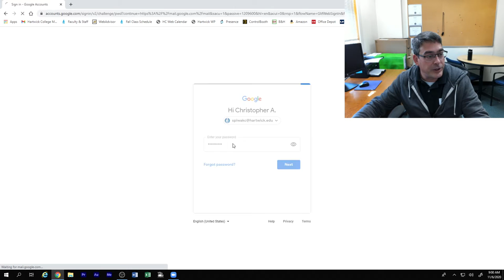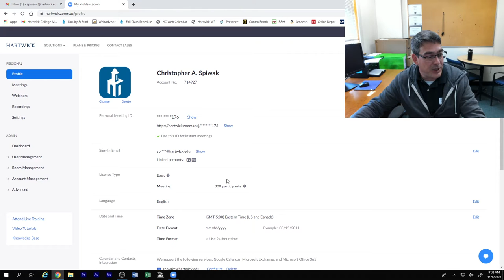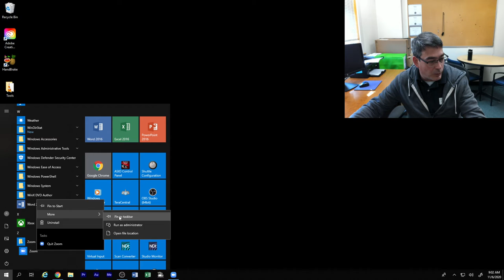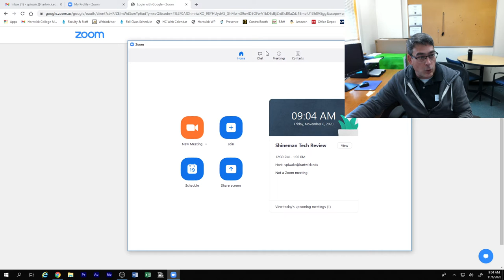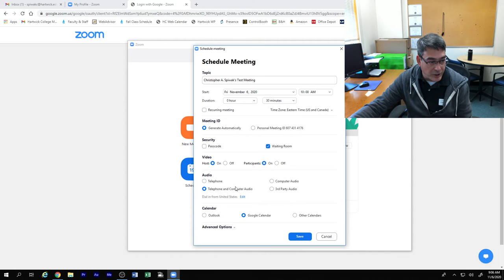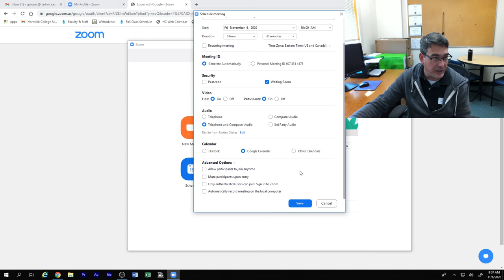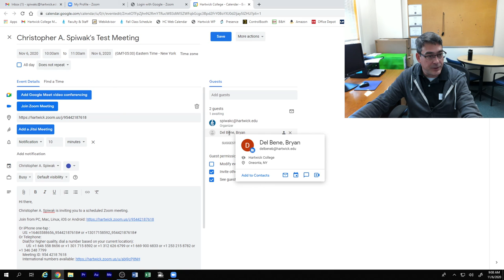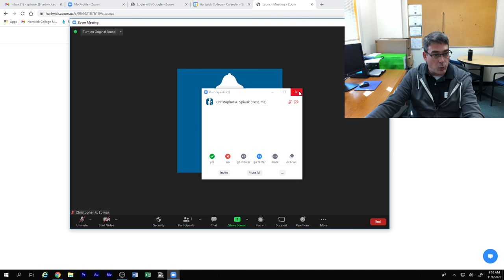Hartwick College: Zoom Account Setup & Scheduling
How to verify and setup your Hartwick College Zoom Account, and how to schedule meetings.